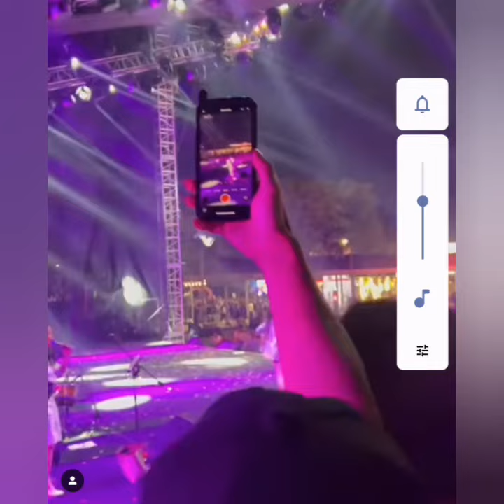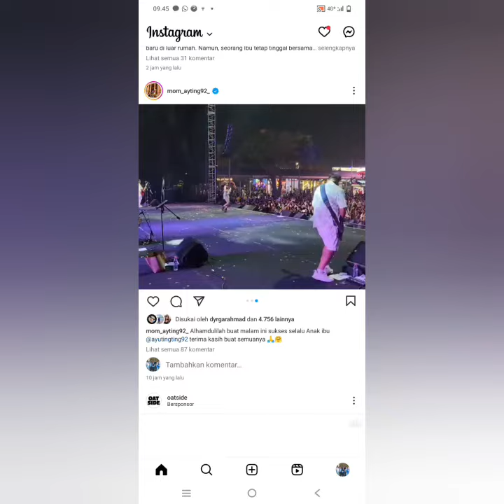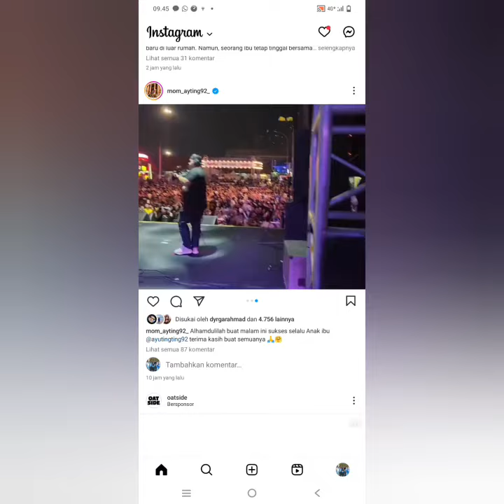PENAMPILAN SPEKTAKULER AYUTT DI PESTA PORA TUAI PUJIAN LUAR BIASA CANTIK BIKIN HAPPY. BAPER PENONTON